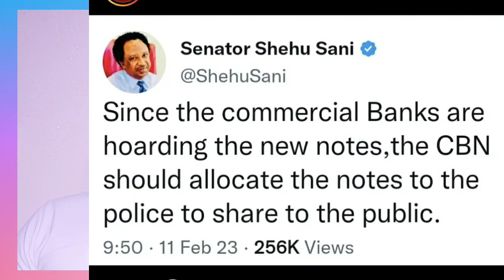Pray For Burnaboy | Future ❤️ Tems | 2023 Presidential Election